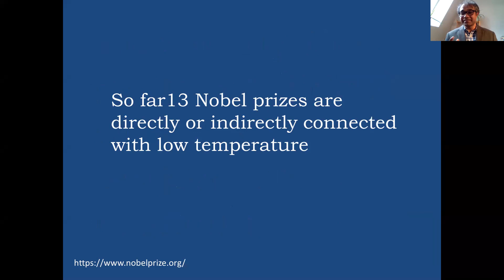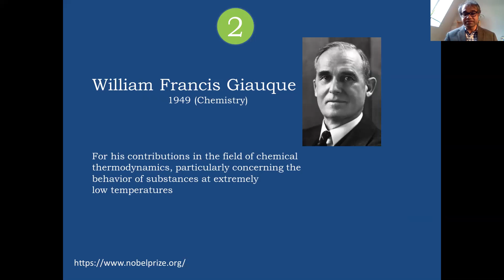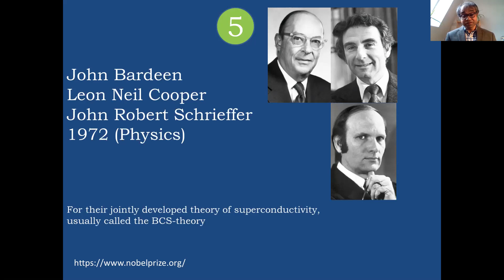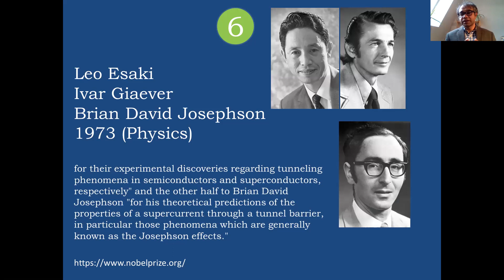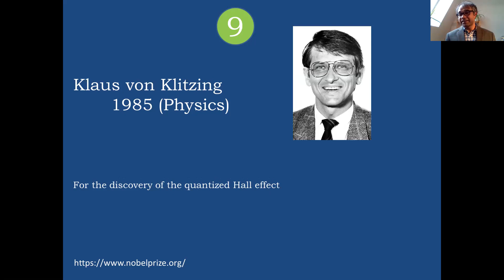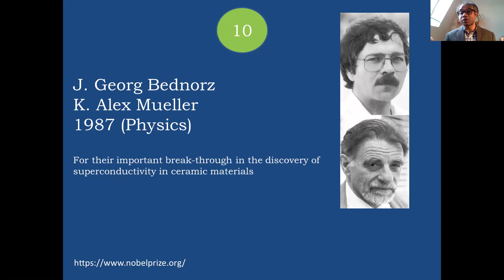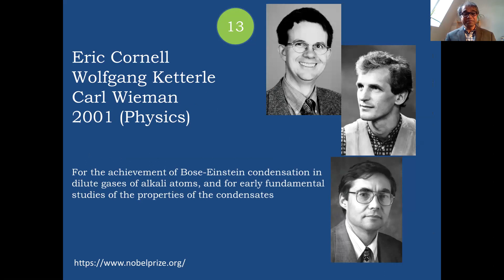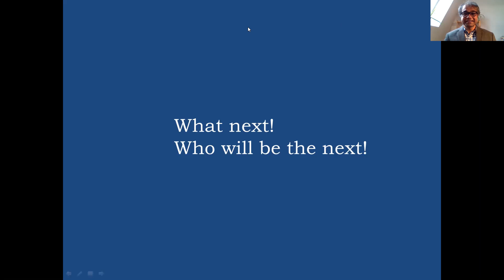How many Nobel Prizes in Low-Temperature Research? Rajib Sarkar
How many Nobel Prizes are linked with low-temperature research? This short presentation demonstrates this. Low temperature is a very important field of research. The first Nobel prize directly related to low-temperature research was given more than 100 years ago. Then 13 Nobel prizes are given so far. Great scientists like Heike Kamerlingh Onnes, Lev Davidovich Landau,  John Bardeen, Leon Neil Cooper, John Robert Schrieffer, Brian David Josephson, Pyotr Leonidovich Kapitsa, Kenneth G. Wilson, Klaus von Klitzing, J. Georg Bednorz, K. Alex Mueller, David M. Lee, Douglas D. Osheroff,  Robert C. Richardson, Steven Chu,  Claude Cohen-Tannoudji,  William D. Phillips, Eric Cornell, Wolfgang Ketterle and
Carl Wieman contributed significantly to advance this field of research remarkably.